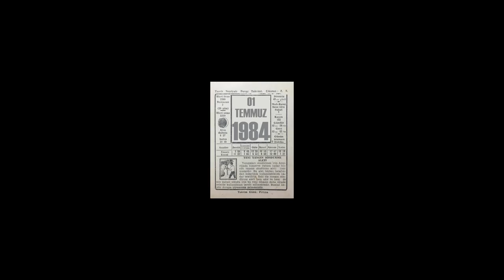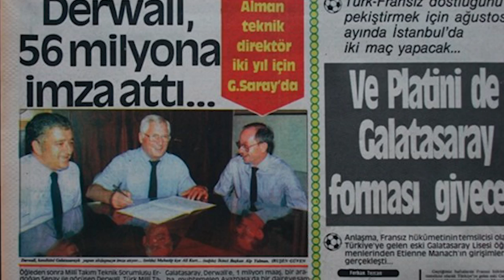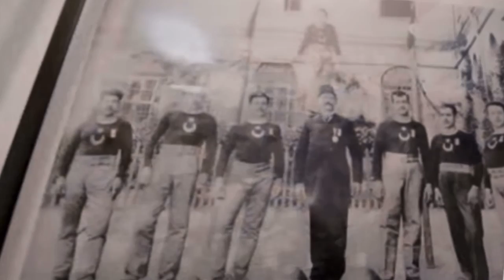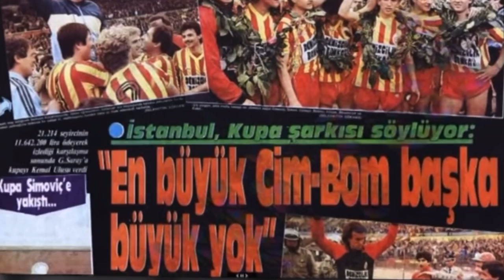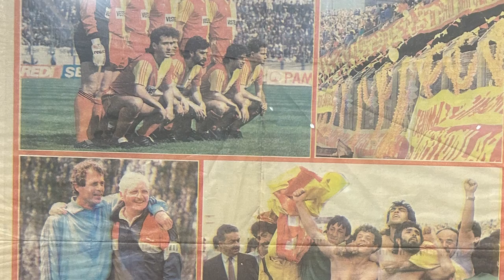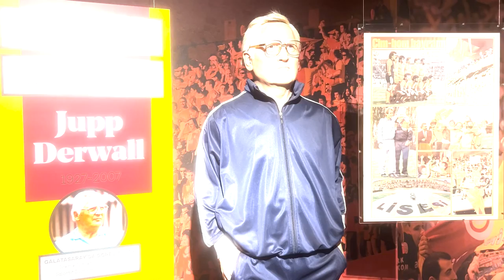galatasaray ın kaderini değiştiren adam Jupp Derwall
Merhaba değerli dostlar, bugün bir zaman yolculuğuna çıkıyoruz. Türkiye’de “en köklü, başarılı futbol takımı ve spor kulübü kimdir” ? sorusuna cevap bulmaya çalışacağız. Tabii iş en büyük kim, sorusuna geldiğimizde büyüklük kavramının matematiksel bir kavram olmasından dolayı rakamlardan yardım alacağız. Zira 2’nin 1’den büyük olması bu konuda bize yol gösterecektir.

Dünyanın farklı yerlerini, bilinenlerin dışında, farklı bilgilerli, farklı hayatları anlatmaya çalışan gezi-seyahat ve sosyal hayatları içeren  sayfasıdır.

Yeni ülke, yeni şehir, yeni insanlar ve hayatlarını içeren bilgiler ile beraber olmak dileği ile...

Musics;
Envato
Classical-violins-and-piano-suite
Happy Violins
Heroes
Inspirational Violins
Inspiring Cellos
The Violins